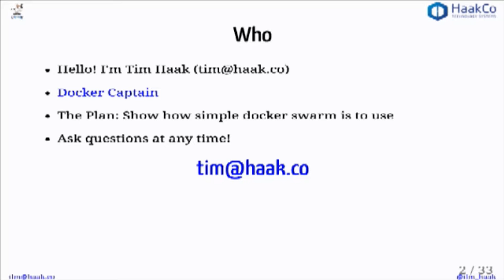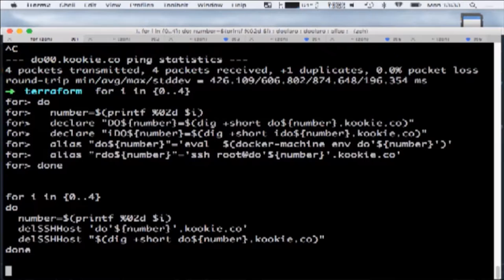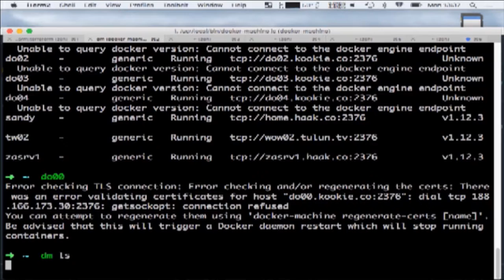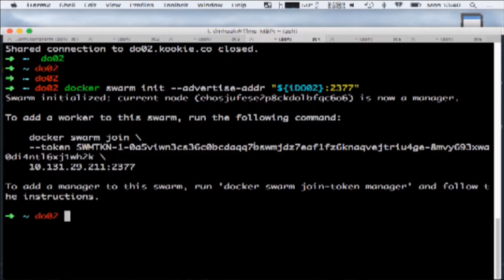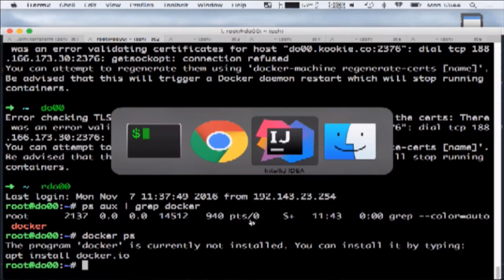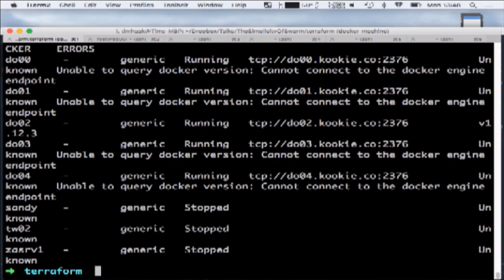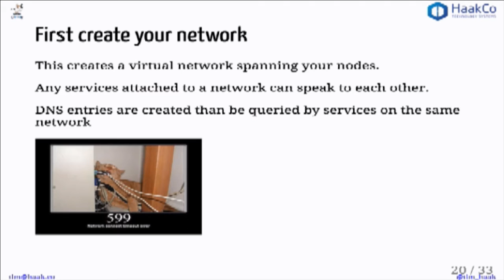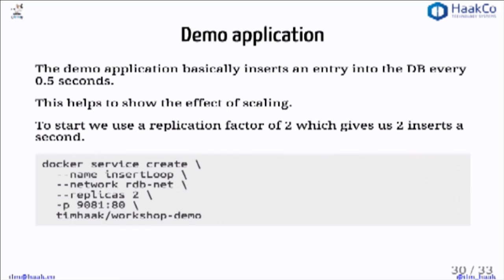Tim Haak - The Simplicity of Docker Swarm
DevOpsDays Cape Town 2016 - Tim Haak: The Simplicity of Docker Swarm